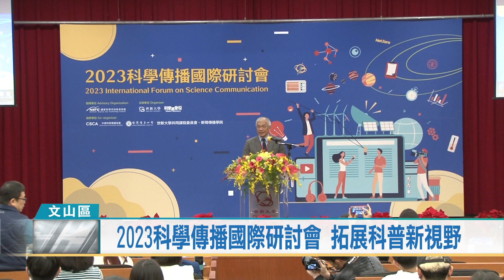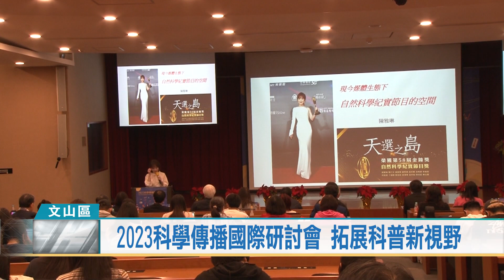(文山區/學術論壇)20231214 2023科學傳播國際研討會 拓展科普新視野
由世新大學主辦的2023科學傳播國際研討會，主辦單位邀請國內外學者、專家與實務界人士，就科學傳播理論或製作實務進行交流，期望透過研討會的舉辦，開拓大眾科學傳播與科普的新視野。

世新大學主辦的科學傳播國際研討會，今年聚焦在「全媒體時代科學節目類型與受眾」、「科普跨域與低碳永續」等議題進行研討，產官學界代表，分別針對未來科學節目製播與推廣，期望開創全民視野。

世新大學校長陳清河指出，在大學中設立科學傳播平台，希望將相關知識融入共通課程裡，期望讓學生在學習後，讓一般人能夠理解與接受，進一步讓科學產品轉化為商品，與日常生活相結合。

研討會上，邀請到電視台資深媒體從業人員，分別就媒體生態的自然科學紀實節目，以及知識傳播挑戰等議題進行解說，並分享工作中的所見所聞，期望透過國內外跨領域的意見交流，開拓大眾科學傳播理論與實踐的新視野。

(記者/劉德妤 台北報導)